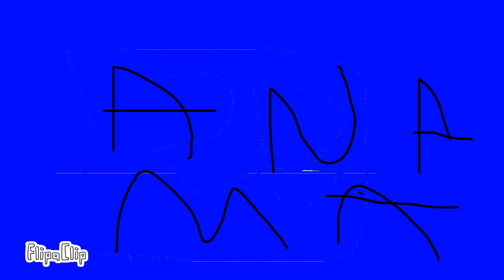yyyyyyyyyyyyyyyyyyyyyyy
FlipaClip - Yhdjsjbshs